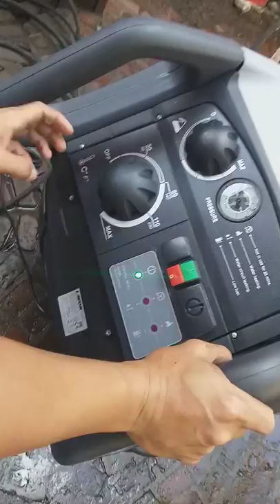High pressure washer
Hot and cold pressure washer
Operating pressure
110 bars-150bars
1phase/3hp